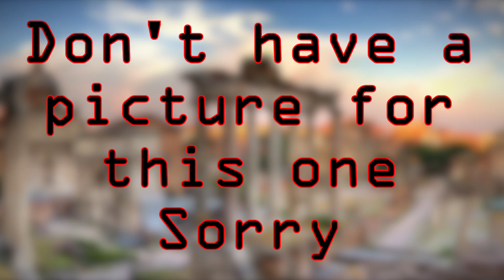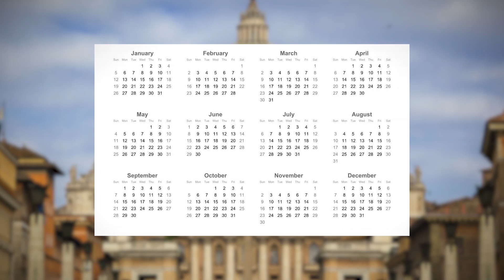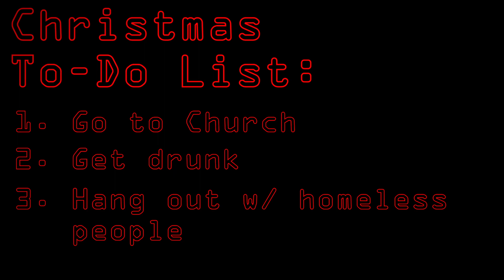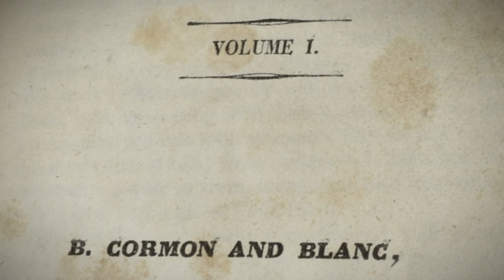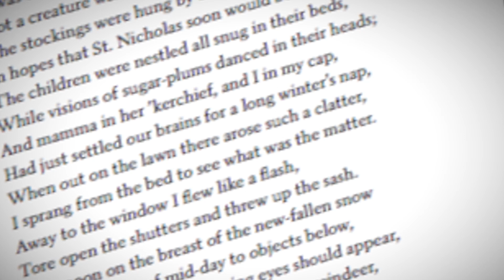The History of Christmas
A (somewhat) comprehensive history of Christmas, from Yule to gang rioting to Sinter Klass. Merry Christmas.